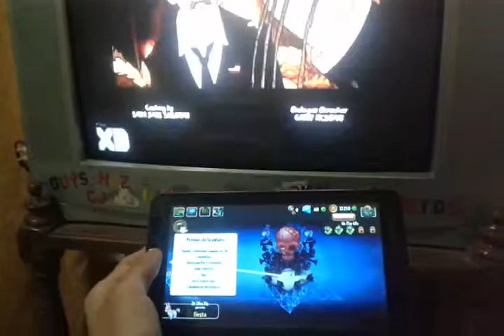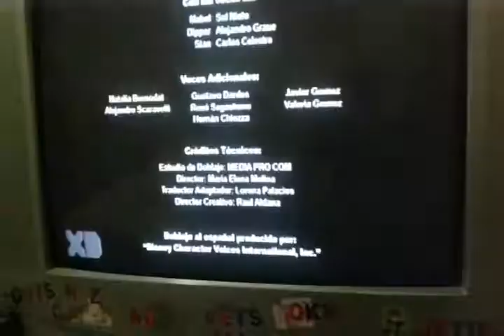La Batalla Final